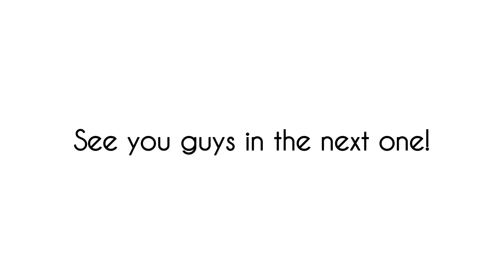Malibu Beach Vlog!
Yasmin is a dog mom, wife, & lover of all things artsy! Coming from a family of Puerto Rican’s, Yasmin loves to continually learn about the Island of Enchantment. She also has a creative side and likes to share her love of life and crafts!

She hopes you can click with her on any or or all of her random ventures. Because who says you have to be one thing?